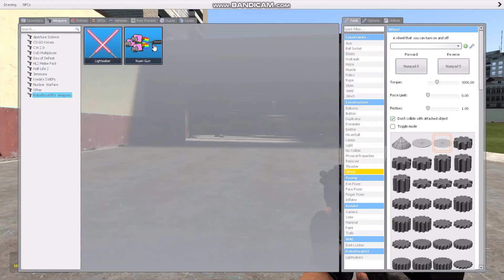KILLING COMBINE WITH MODDED WEPONS IN GMOD!!!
YEE ALSO CAP LOCK YAY